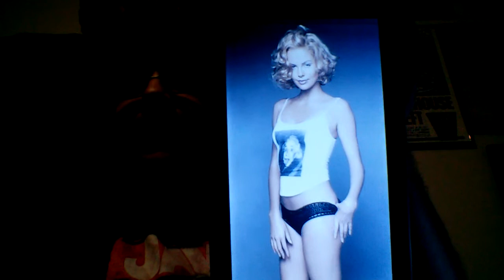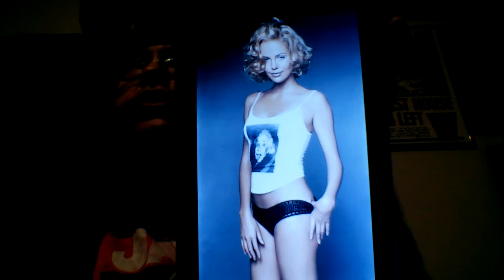Sinema77 Spotlight On Charlize Theron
Easily one of the most gorgeous goddesses in the world, Charlize Theron is a powerhouse. Not only is she jaw-dropping beautiful, but she is a unique talent. An Academy Award Winner. On Spotlight, we will examine some lovely pics of this queen.